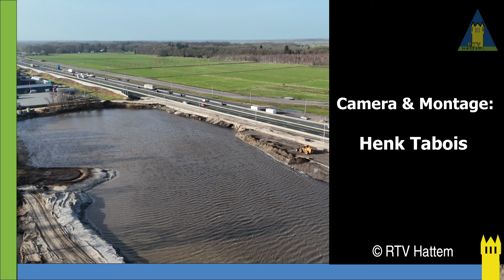Werkzaamheden nieuwe aansluiting A28 H2O en Wezep deel 15 januari 2024